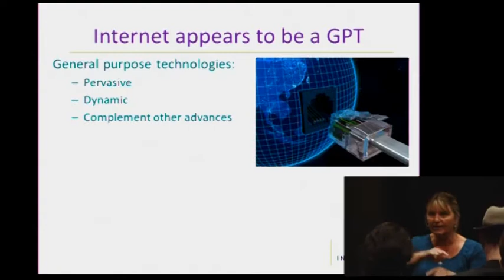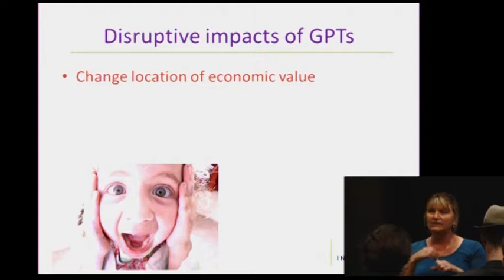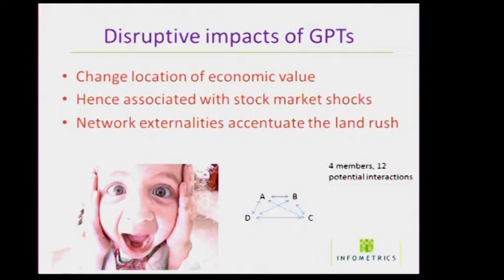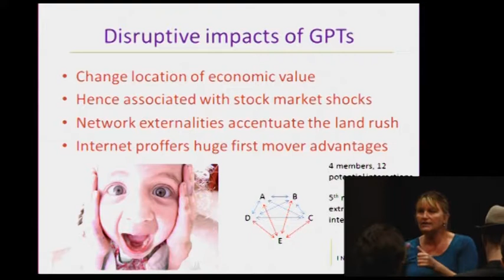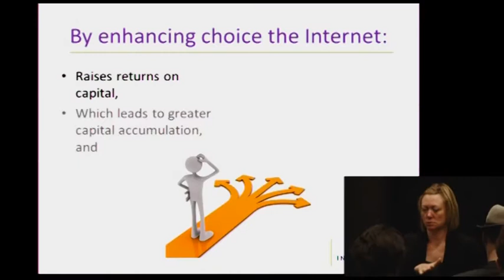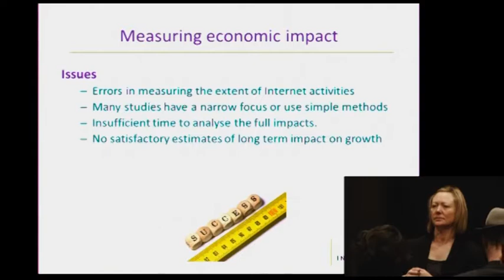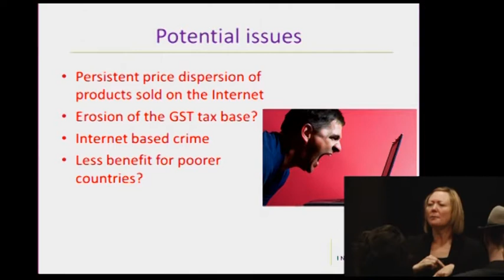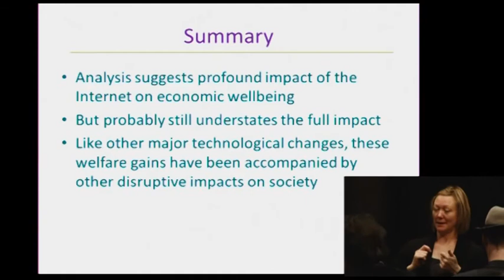NetHui 2012: Making the Most of Economic Opportunities - Context Setting David Grimmond